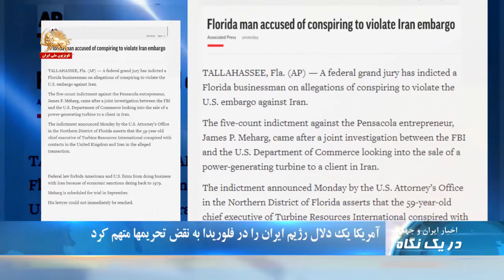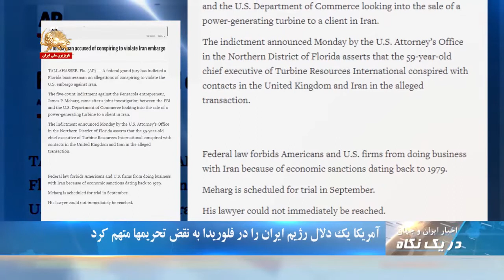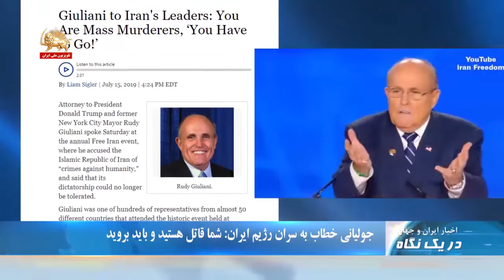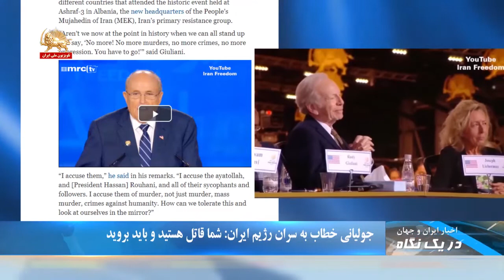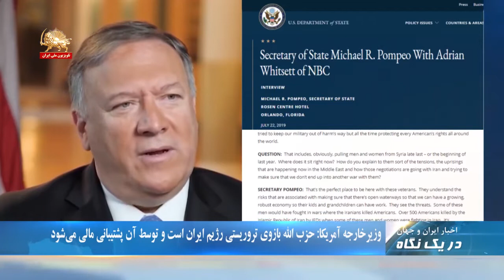آمریکا یک دلال رژیم ایران را در فلوریدا به نقض تحریمها متهم کرد - در یک نگاه